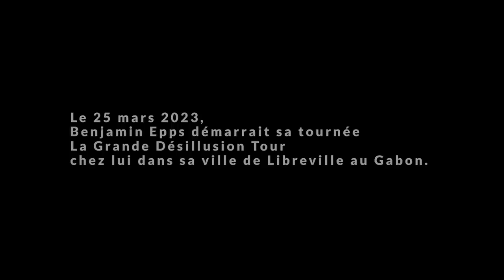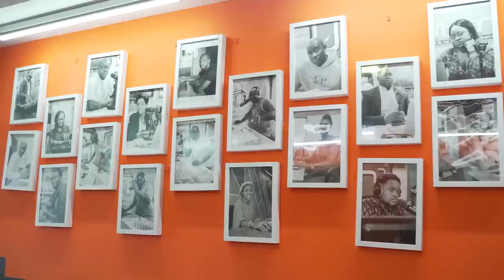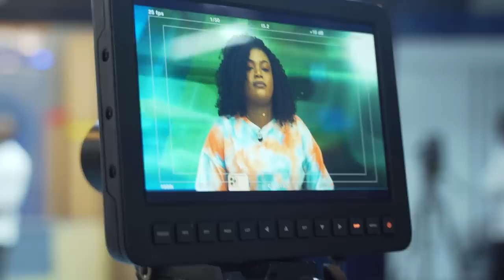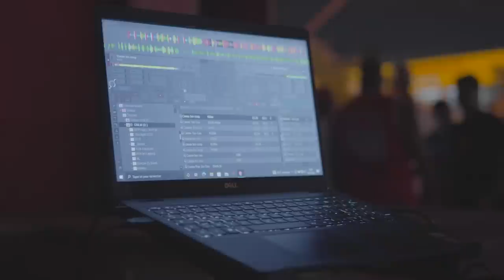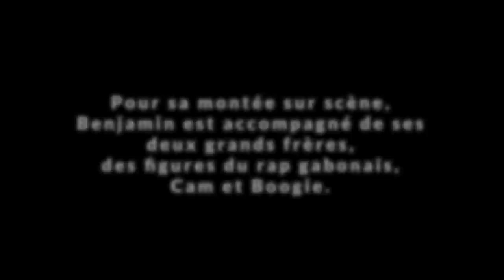Benjamin Epps - VLOG Bienvenue à B'hell vue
Le 25 mars 2023, Benjamin Epps démarrait sa tournée "Désillusion TOUR" chez lui dans sa ville de Libreville au Gabon.